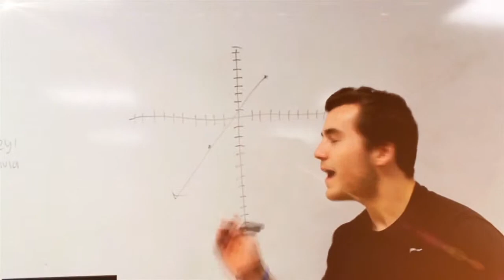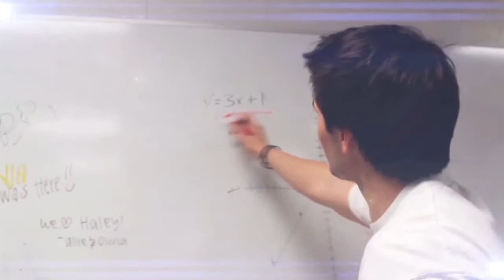Im on a Plane!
A School project we had to do for my final exam grade in math.. Much better than an Actucal math exam